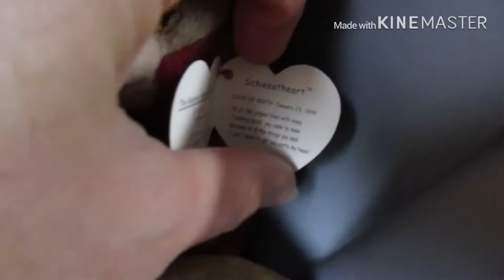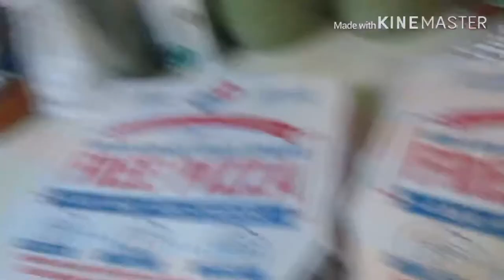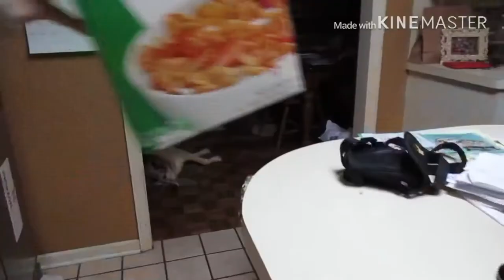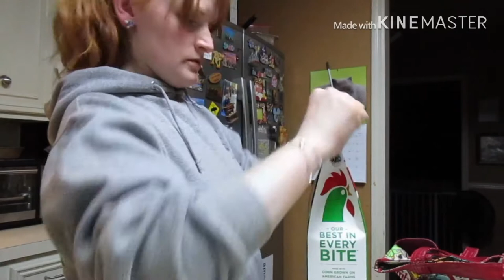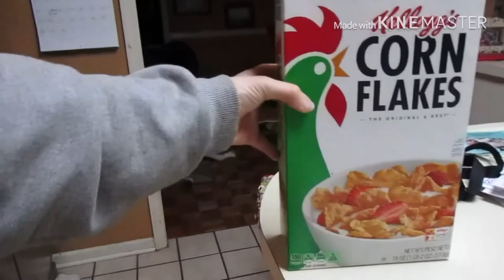GOING THROUGH TUBS IN THE GARAGE, WORK DAY, EATING CORN FLAKES, AND CEREAL BOX HACK 6-9-30